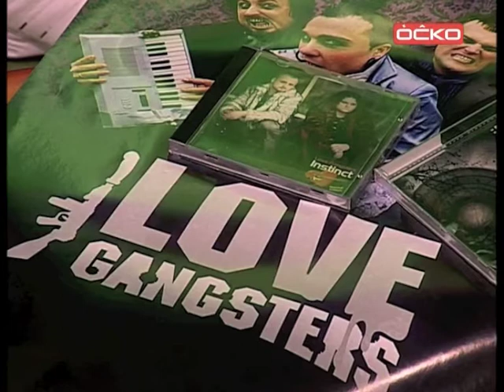Frisbee 19 Love Gangsters interview